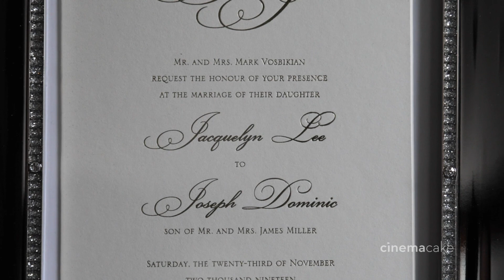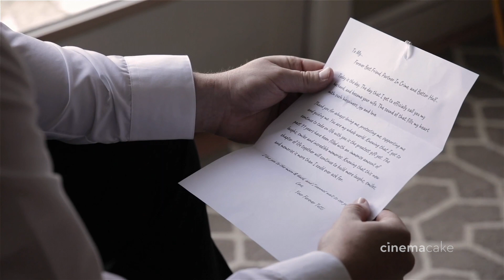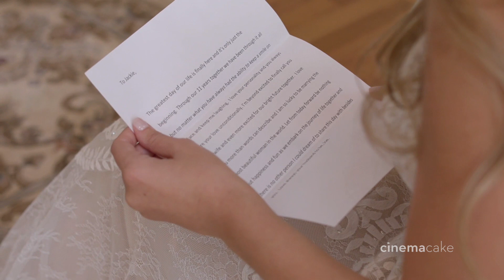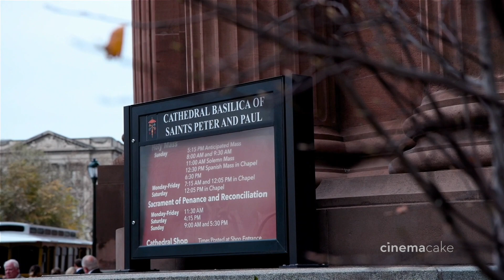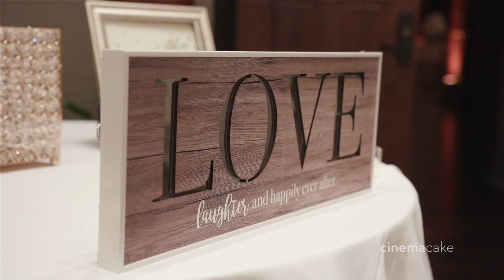Jacquelyn and Joseph's Feature Film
Film: CinemaCake Filmmakers
Photography: Douglas James Photography
Florist: FabuFloras
Catering: Finley Catering
Entertainment: Masquerade
Music licensed through Artlist, Audiio, Songfreedom, Soundstripe